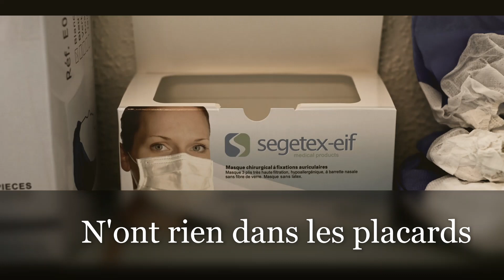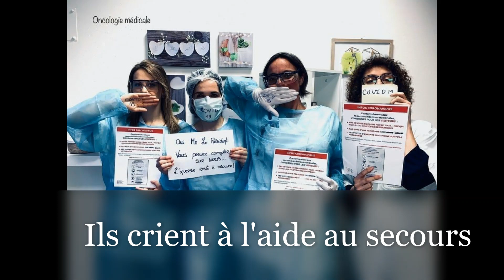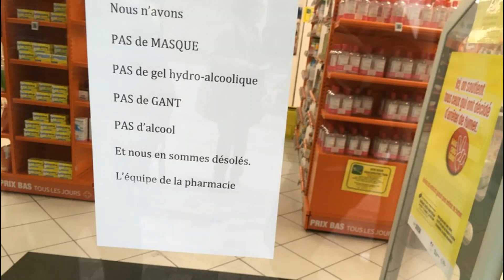Où sont les masques - COVID 19- Catherine Scarabin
J14 du confinement :
Voici "mon coup de gueule " en musique que je souhaite partager
en soutien à mes collègues, tous les soignants et tous les professionnels en 1ère ligne de toute catégorie
qui dans ce contexte de pénurie de matériel de matériel et de protection
PRENNENT DES RISQUES ET  SAUVENT NOS VIES.